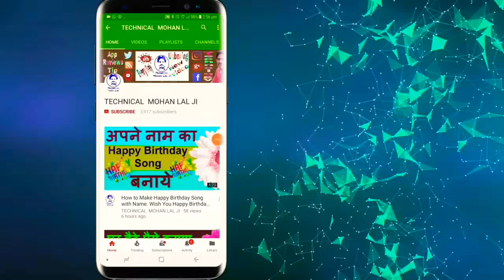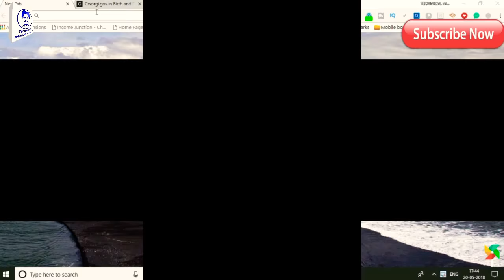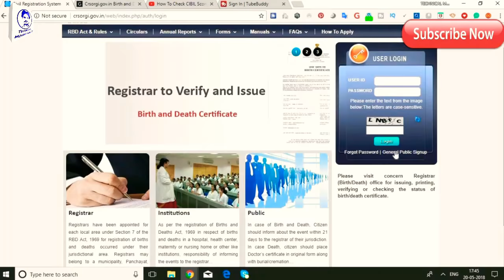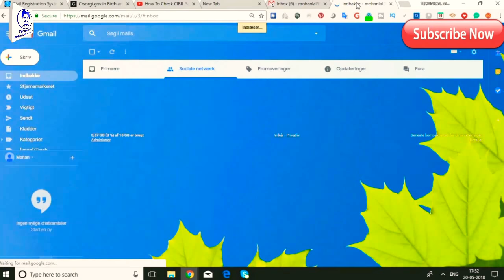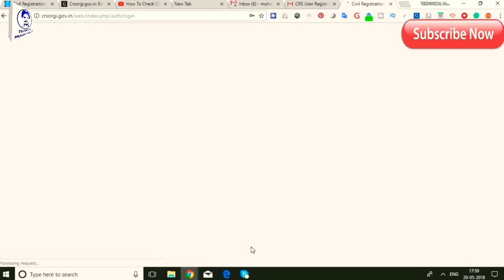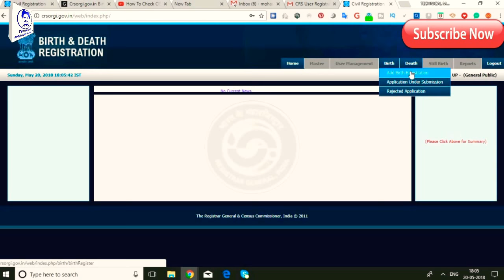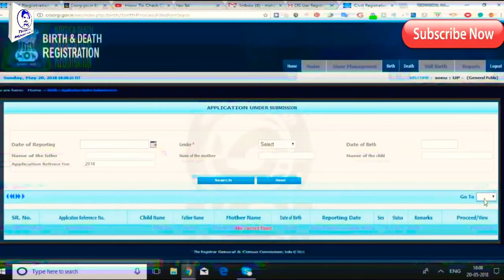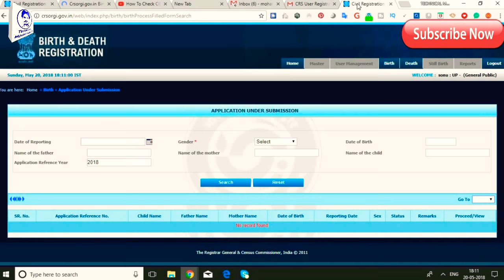How To Apply For Birth Certificate in india Online & offline MCD Delhi